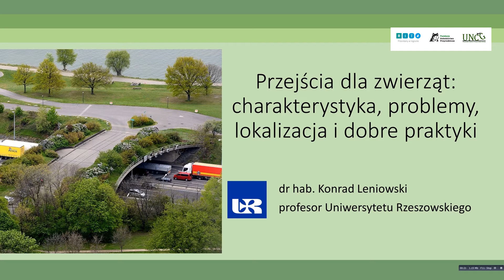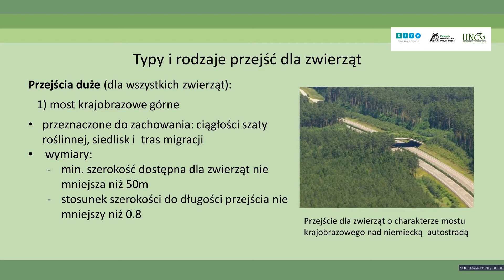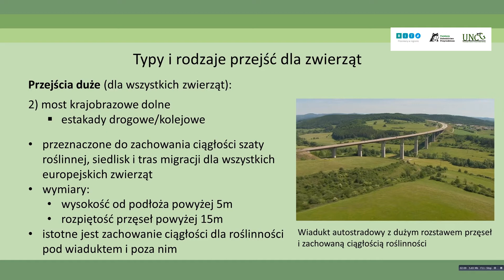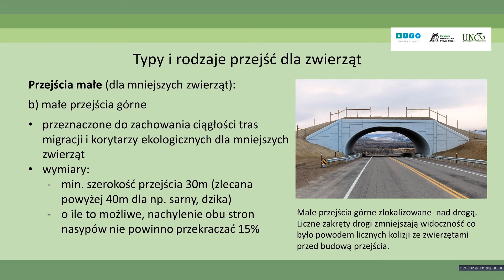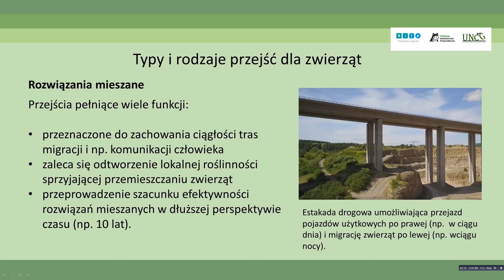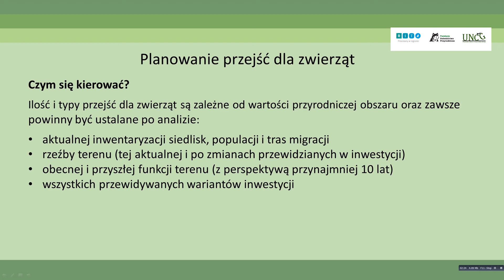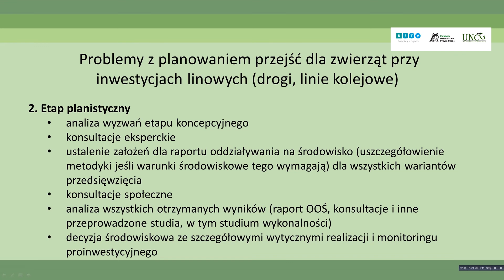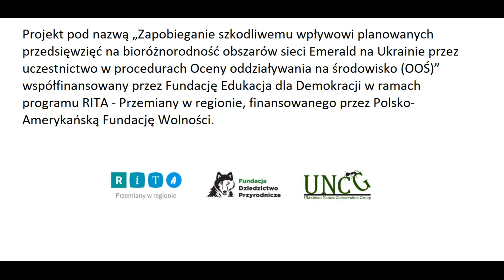Охорона диких тварин при дорожніх інвестиціях. Частина 3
! Вмикайте субтитри!

Відео охоплює питання про переходи для тварин у контексті транспортних інвестицій.

Переклад відео здійснено в рамках польсько-українського проекту «Запобігання шкідливому впливу планованої діяльності на біорізноманіття територій мережі Емеральд в Україні завдяки участі в процедурах оцінки впливу на довкілля (ОВД)», що реалізується Фундацією Природна Спадщина (Fundacja Dziedzictwo Przyrodnicze) та Українською природоохоронною групою. Проект співфінансується Польсько-Американським Фондом Свободи в рамках програми RITA – «Зміни в регіоні», яку реалізує Фонд «Освіта для демократії».

The video was translated as part of the Polish-Ukrainian project "The prevention of harmful effects of planned activities on the biodiversity of the Emerald Network in Ukraine through participation in environmental impact assessment (EIA)". The project was implemented by the Natural Heritage Foundation (Fundacja Dziedzictwo Przyrodnicze) and Ukrainian Nature Conservation Group. The project is co-financed by the Polish-American Freedom Foundation under the RITA - "Change in the Region" program implemented by the Education for Democracy Foundation.